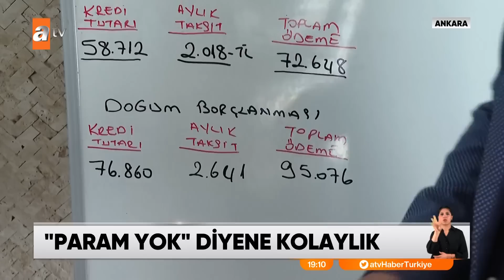EYT'liye yapılandırma sürprizi - atv Ana Haber 21 Ocak 2023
EYT'lilere yapılandırma müjdesi

Borcu olan hemen emekli olabilecek...